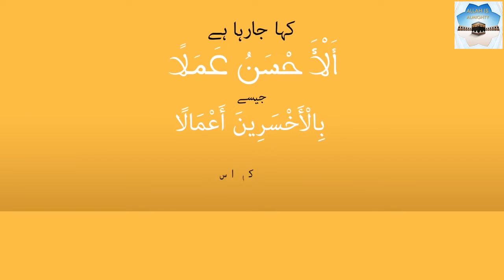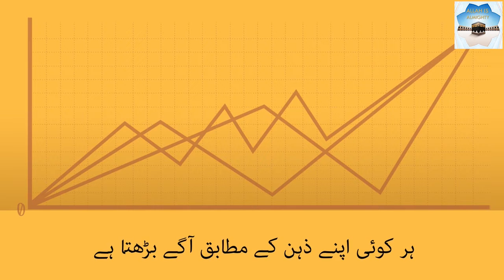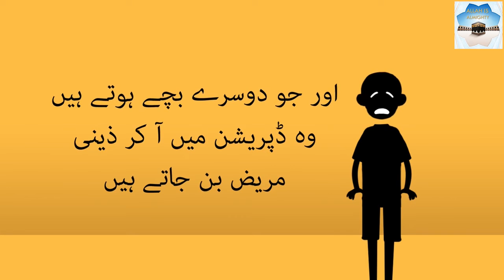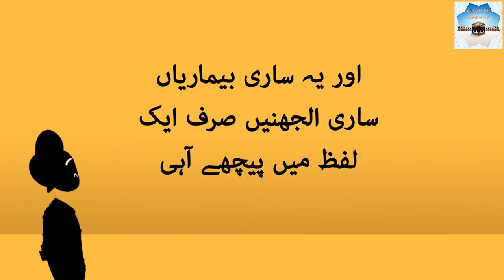بہتر یا بہترین Better or Best | Islamic Lectures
ادائیگی The Payment | True Islamic Stories